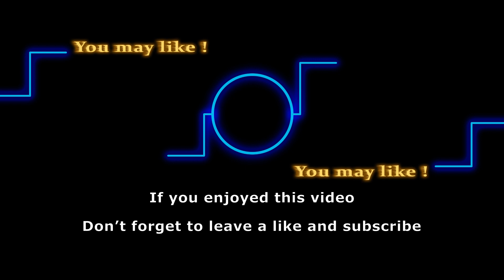Young and the Restless romantic shake-ups we’d love to see in 2021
No matter how well a relationship takes off, it always comes to an end in the land of Genoa City. Whether for good or temporary scenes, Y&R has always come up with crazy break-up storylines for its characters. And looking at how some pairs are working out lately on Y&R, it seems like more such dramas lie ahead on the show.
As of late, there are the top 5 characters that we believe should end their current love stories and start anew on Y&R. Here are the reasons why we think so.

Track: Sloppy Clav
Artist: Godmode

Here are some of the shows that we love to follow:
General Hospital
Days of Our Lives
Gold Rush
Street Outlaws
Deadliest Catch